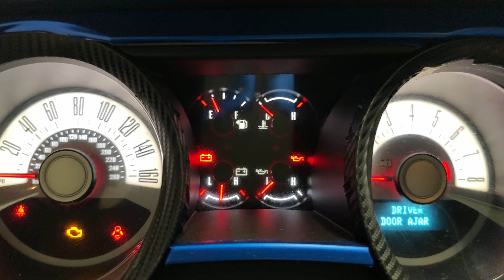FOR SALE - 23G0598 - 2012 FORD MUSTANG - 3.7L ENGINE